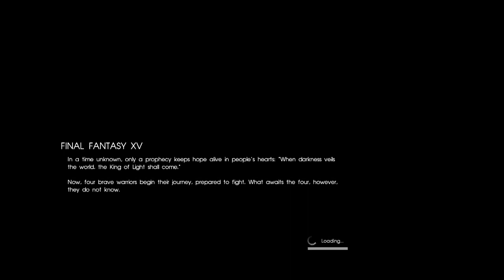Final Fantasy 15 Part 1 'Hundred Percent Raw'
Captured on Playstation 4 in 720p with Elgato
Sorry bout the Silence at a Certain Part but due to copyrighted music i had thought it was quiet enough but sadly not so it had to remove the audio in a certain part of the video of this episode.